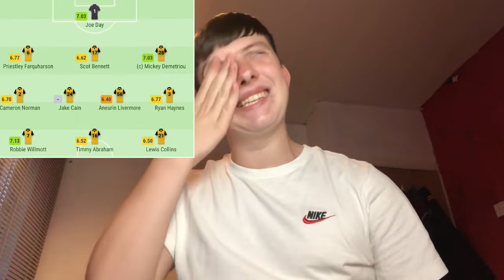*DREADFUL, AWFUL REFEREE* NEWPORT 0-1 NORTHAMPTON *MATCH VLOG* 14.09.21 #9